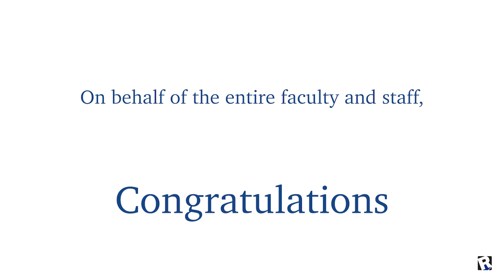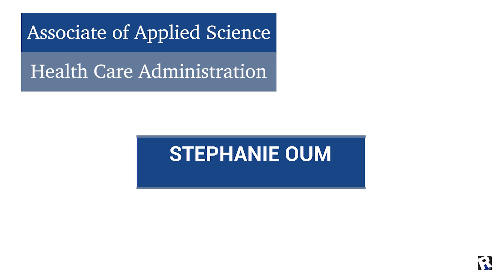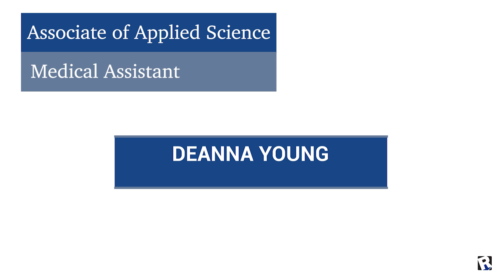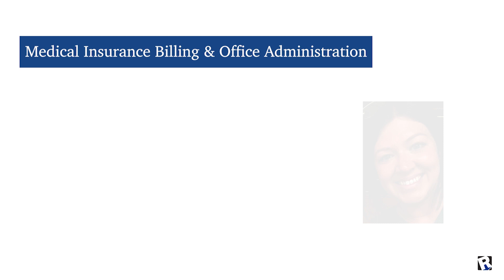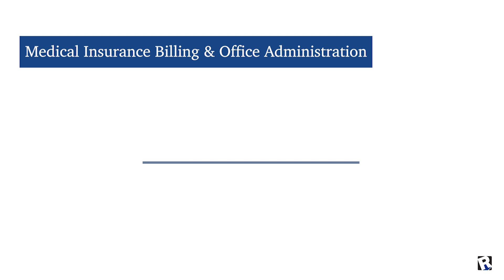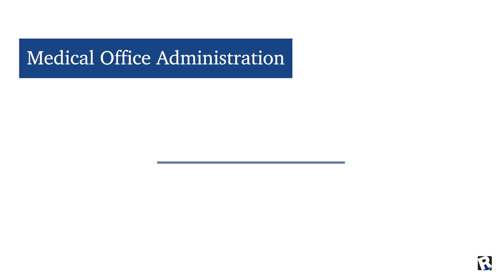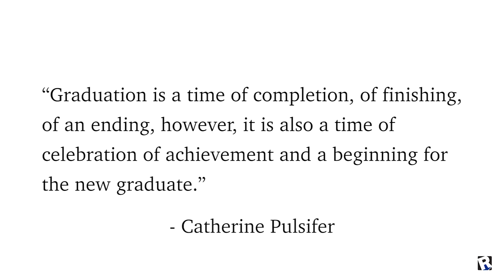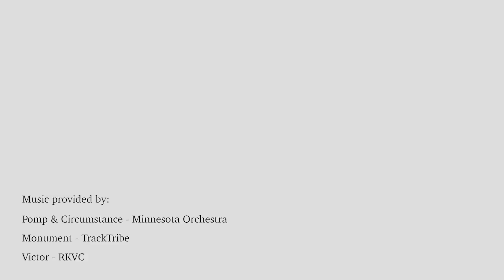Ross College Online Virtual Graduation - May 2023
Congratulations to the most recent Ross College Online graduates!